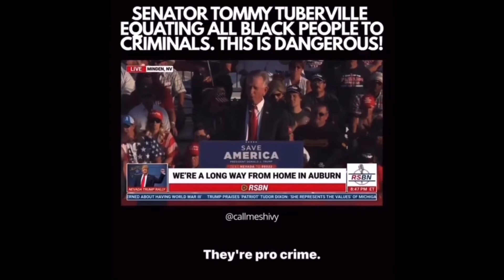Senator TOMMY TUBERVILLE says black people want reparations for the wrong reasons